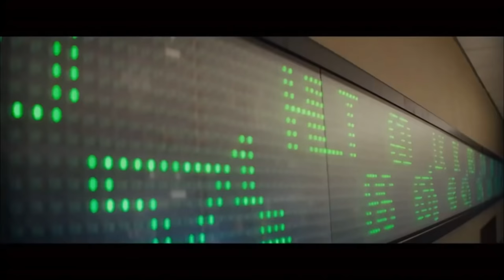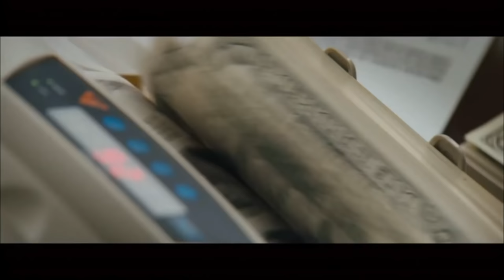Leonardo DiCaprio and Martin Scorsese Full Interview on The Wolf of Wall Street (2013)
Leonardo DiCaprio and Martin Scorsese talk about The Wolf of Wall Street in this 2013 interview on The Charlie Rose Show.